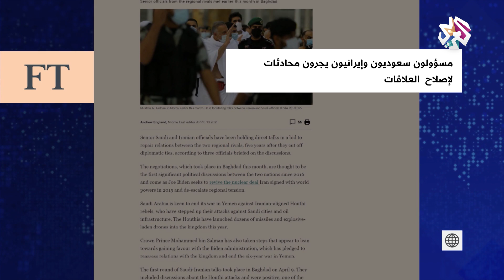الحوار السعودي الإيراني .. هل يعيد ترتيب العلاقات؟ │ خليج العرب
ناقشت الحلقة مستقبل العلاقات السعودية الإيرانية بعد الكشف عن انعقاد مباحثات سرية بين مسؤولين سعوديين وإيرانيين في بغداد، وتساءلت عن العوامل التي مهدت لانعقاد هذه المحادثات وأهدافها وأولوياتها والملفات المطروحة خلالها، وعن الدور الذي لعبته الدول الغربية في مسار الحوار بين الرياض وطهران.